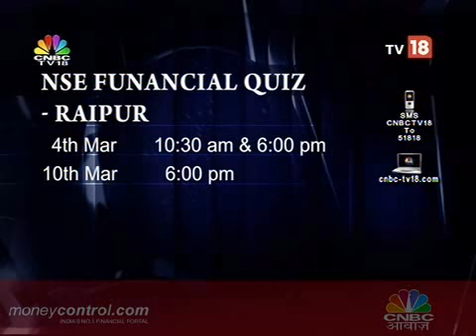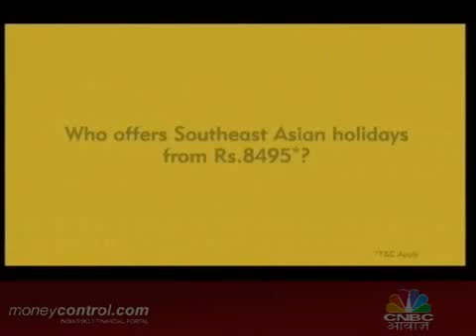Budget : Black & white Spl (faridabad ) seg 1